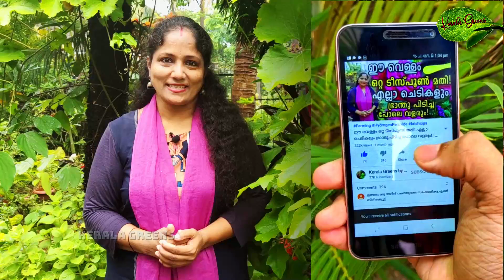ഇത് ഒരു തുള്ളി മതി! പൊട്ടിച്ചാൽ തീരാത്ത വെണ്ട കിട്ടാൻ! | Magic treatment for ladyfinger whiteflies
Hello dears, Today i will share to you how to use eucalyptus oil for treatment of whiteflies in venda/ladyfinger യൂക്കാലിപ്റ്റസ് ഓയിൽ ഉപയോഗിച്ച് വെണ്ടയിലെ വെള്ളീച്ചയെ എങ്ങനെ ഒഴിവാക്കാമെന്ന് ഇന്ന് ഞാൻ കാണിച്ചുതരാം

15 ദിവസം കൊണ്ട് ചീര കാട് പോലെ വളർന്നു വിളവെടുക്കാൻ ഈ ഒരൊറ്റ വളം മതി! Rocket Fertlizer for cheera

ഇത് ഒറ്റ സ്പ്രേ മതി! നിമിഷം കൊണ്ട് ഉറുമ്പു ശല്യം തീർന്നു ! ‌ How to Get rid of Ants Quickly

Like My Facebook Page!: - shorturl.at/bqrJ9